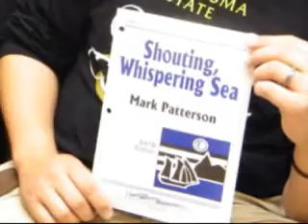Jacob Pinion -Shouting, Wispering Sea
This is 18 year old Jacob Pinion from Clarksville Indiana conducting his first choir performance which got a standing ovation. Jacob conducted the song Shouting, Wispering Sea arranged by Mark Patterson.

Accomplishments:
-14 medals at Solo & Ensamble
-particapated in the 2008, 2009, & 2010 Indiana All State Honor Choir
-Louisville Chorus memeber
-Virtual choir member